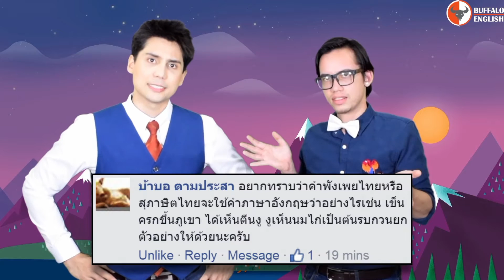งานหินละ เข็นครกขึ้นภูเขา ภาษาอังกฤษ พูดว่า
พูดภาษาอังกฤษ เป๊ะ ออกเสียงได้แบบเจ้าของภาษา คลิ๊ก